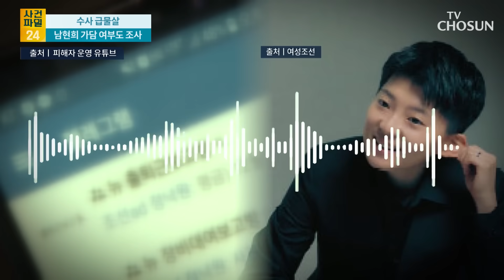30대 남성, 전청조 ‘혼인빙자 사기’로 고소 / TV CHOSUN 사건파일24